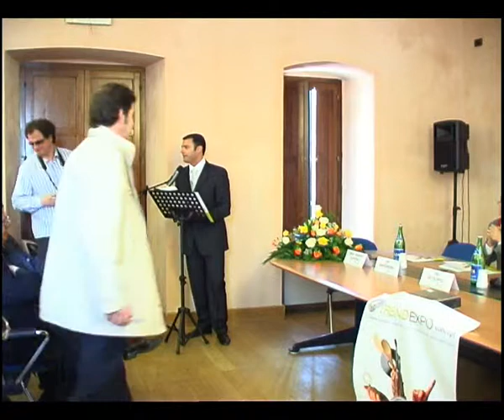Enrico Sodano - Saluto inaugurale - Trend expo 2009